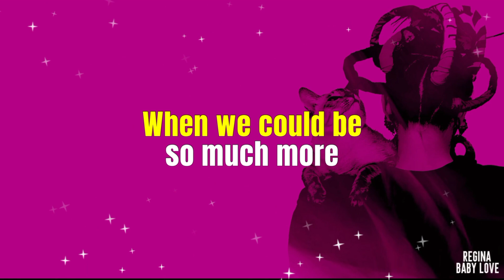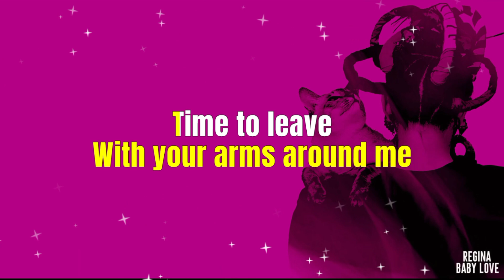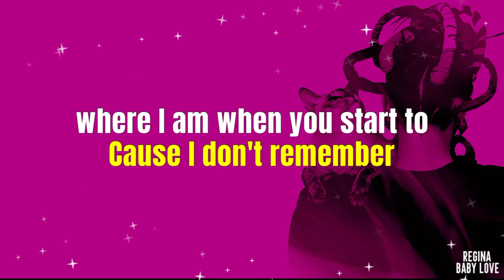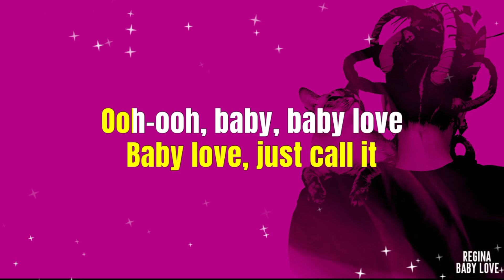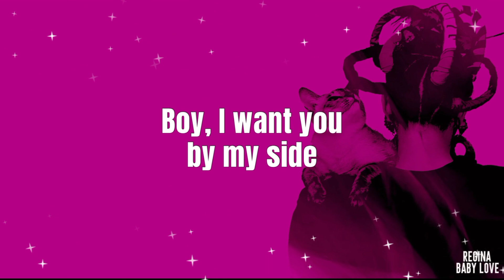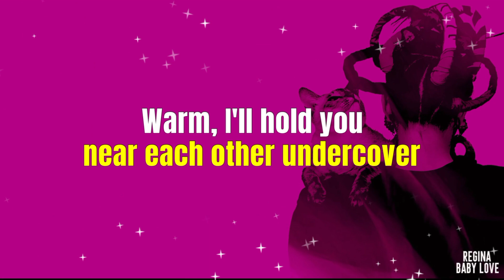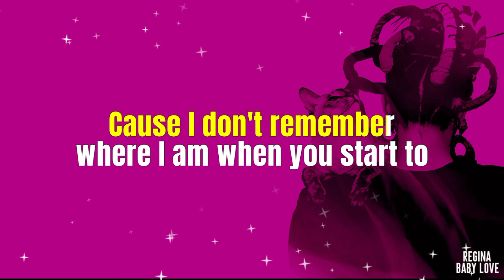BABY LOVE - REGINA (Karaoke Version)